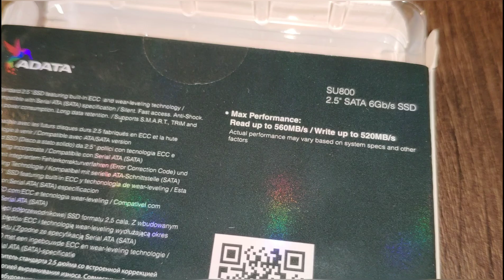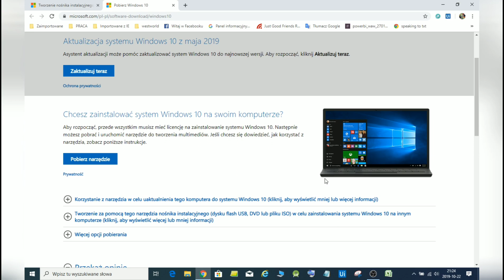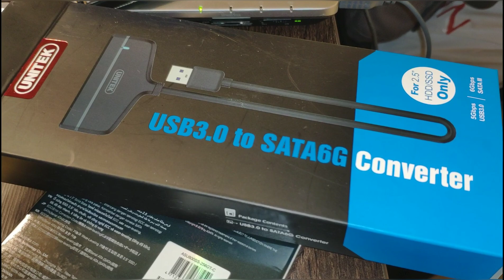Wymiana dysku HDD na SSD w starym laptopie to szybki system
Wymiana dysku HDD na SSD znacząco przyśpiesza działanie Windows oraz skraca czas uruchomienia komputera.
Pamiętać należy o wcześniejszym przygotowaniu bootable USB driver, czyli dysku rozruchowym.
Testuję prędkość ADATA SU800 256GB w programie Cristal Disk Mark.